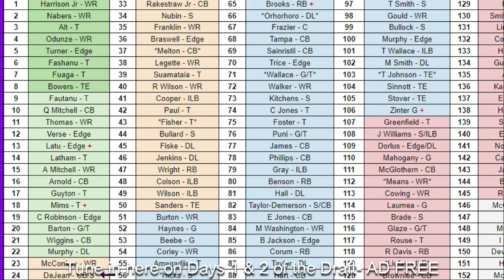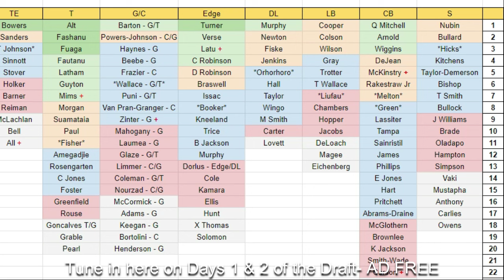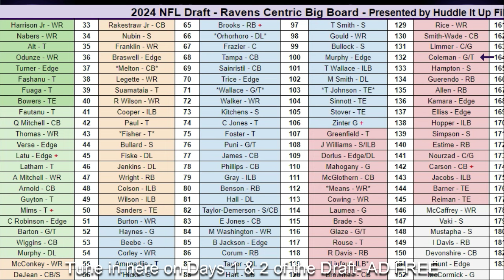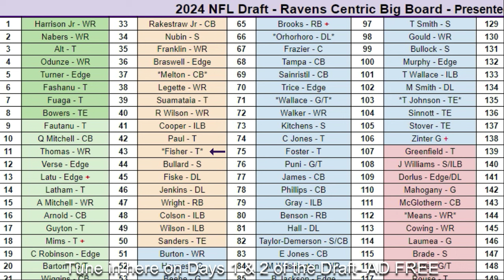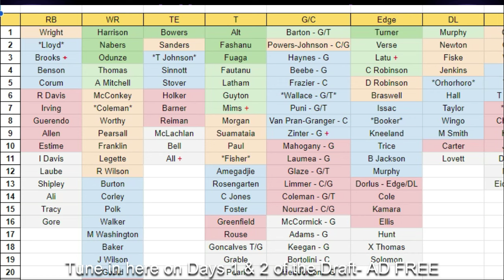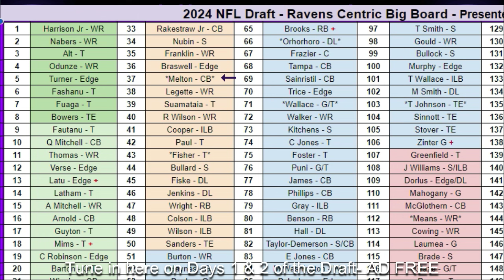Ravens Draft - SCHEME FITS & Red Star Player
Cooper DeJean: 4:51
Brandon Coleman, State of the OL & Scheme: 17:20
Blake Fisher: 29:43
Max Melton: 40:06